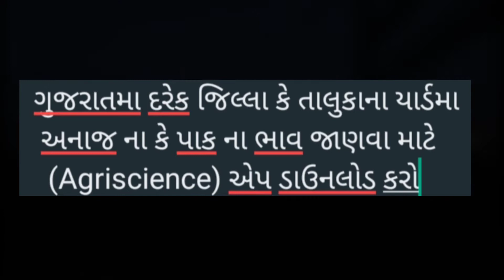sardar patel market yard-gondal (rajkot-gujrat) ||Bharat maher vlogs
sardar patel market yard-gondal (rajkot-gujrat) review ||Bharat maher vlogs||